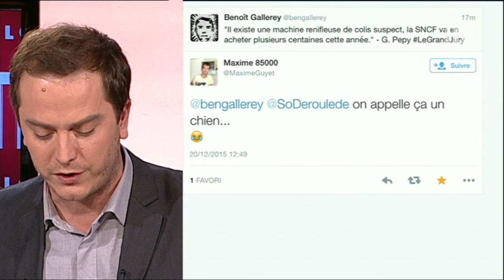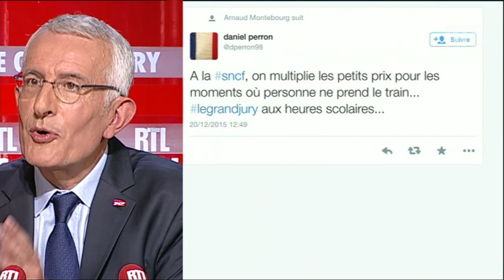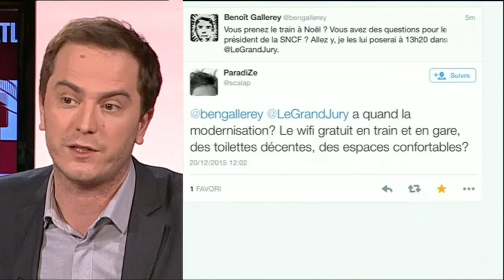Guillaume Pepy était l'invité du "Grand Jury" dimanche 20 décembre - Partie 2 - RTL - RTL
Guillaume Pepy, le président de la SNCF, a répondu aux questions d'Élizabeth Martichoux, Guillaume Roquette et Christophe Jakubyszyn sur RTL entre 12h30 et 13h30.